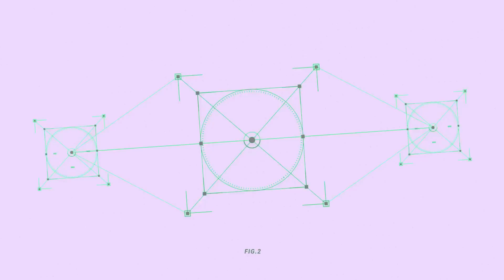WHEN A 50,000 KILL REVENANT LEARNS ASH MOVEMENT...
Learning Ash movement...